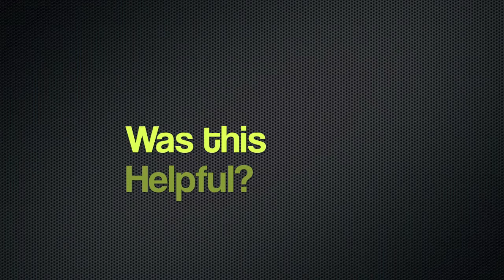Video Marketing - WHERE Can You Use Video?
In a recent survey we conducted on Facebook, 50% of respondents said they really did not know WHERE to use video. So, let's explore a variety of important places where you can begin using video online.
Your own website is clearly a location for your video. And the simplest video to put there is a welcome video. Bring your website to life by giving your visitors a warm welcome and some orientation about what they are here to do. Here's what OUR video looks like:

Facebook (and other social media sites) is another location where you can use video. Most people simply re-post a video they found amusing on YouTube. But you can create your own quick videos and put them out right in your status stream. It's much more engaging than just print. Here's Charlie's Facebook profile -- scroll down to see videos created by Dr. Marc and Charlie (oh -- friend him while you are there!):

Testimonials on video are so powerful. Give testimonials to people you work with, and capture on video the wonderful things that people say about you too. Place these on your website to build credibility. Put them on sales pages to show what satisfied customers have to say. Here are some examples of testimonials that Dr. Marc and Charlie use throughout their 57 websites:

Teaser videos -- these are attention grabbing, short videos whose primary function is to direct people to the location of the more detailed content which may be in print, audio, or even a longer video housed elsewhere. Here is one sample attention-grabbing, teaser videos:

YouTube is a very obvious location for you to post your videos. In the description field you place a live link to the location of your "more detailed content" and then add a description rich in keywords relevant to your content so that your video is found in search results. And even though we have shown you some video on YouTube, here is one more:

Video can obviously be used to create great information products as well. It's not just about the marketing. People love to learn "How To..." through the video format where you can actually show people what they are trying to learn. And this is another reason for housing your video content on YouTube since YouTube is the #1 search engine when it comes to answering "How To" questions. To see how Dr. Marc and Charlie use video in a Video Course, click this link: